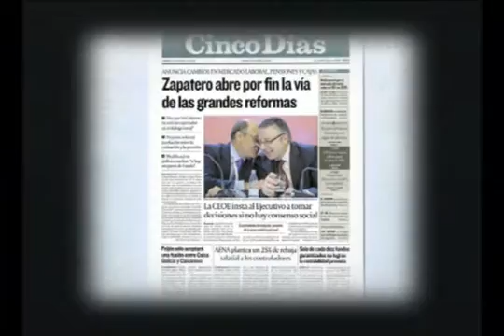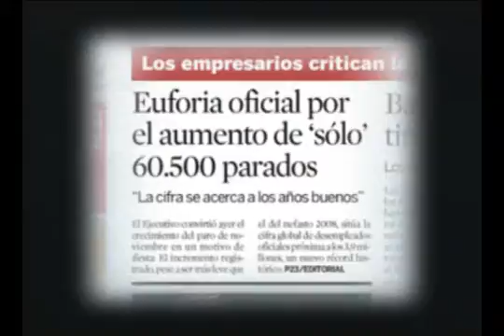Resumen Prensa Económica en EstrategiasTV (3-12-2009)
Puedes ver más videos en nuestra página y en nuestro canal de youtube